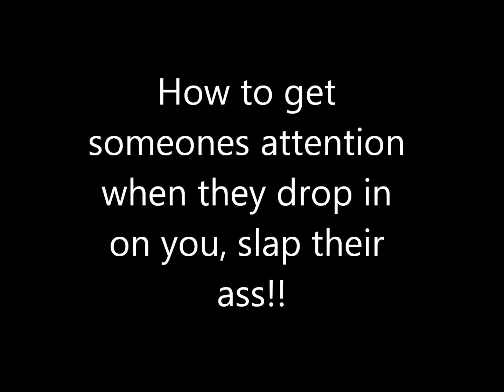ass grab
Surfing Blackies this morning and a guy drops in on me, so I slap him on the ass!! Lol got his attention.